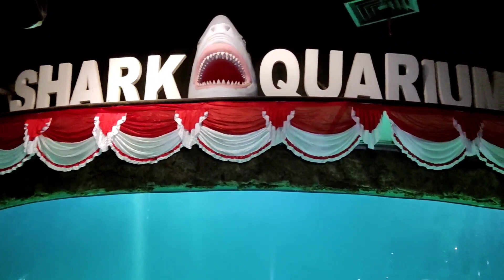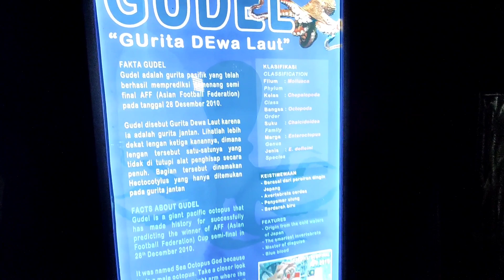MASUK TEROWONGAN AQUARIUM RAKSASA DI SEAWORLD ANCOL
Melihat berbagai macam hewan dan biota laut di aquarium di Seaworld Ancol.